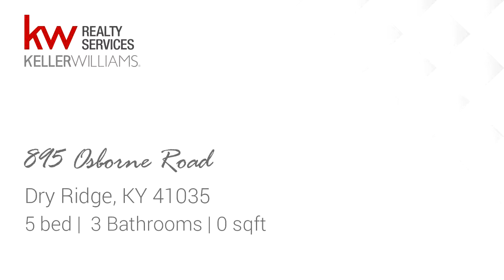Home for sale - 895 Osborne Road, Dry Ridge, KY 41035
*Spacious, All Brick, 5-Bedroom, 3-Full Bath Ranch Home Privately Located on 1.7+ Acres*Open Floor Plan Showcases Tall Ceilings, Stone Fireplace, Skylights & Finished Basement*Large Master Offers Private Bathroom w/ Garden Tub, Shower & Tile Floor*Walk-Out, Eat-In Kitchen Features Custom Ceramic Tile Floor, Counter Bar & Modern Hardware*Full, Finished Basement Provides Additional Floor Of Living Space Including 2 Bedrooms, Family Room, Full Bathroom & Storage Area*Relaxing, 2-Tier Deck Accesses A Refreshing, Private Pool*

Bedrooms: 5
Bathrooms: 3
Square Feet: 0
Price: $249,900

07/30/2019 01:01:03 am

Last modified: